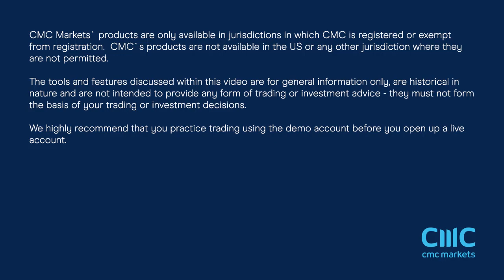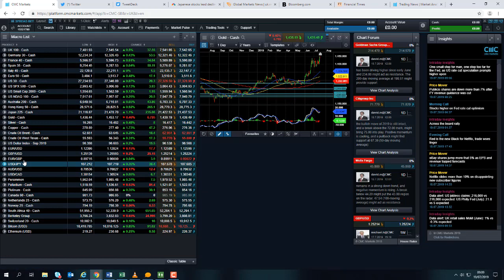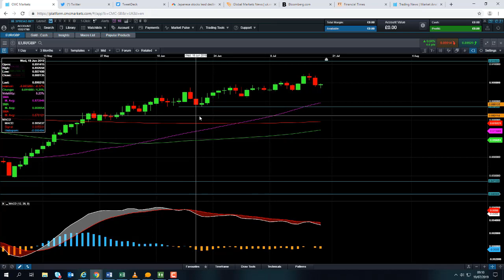EU and US PMIs, Tesla & Facebook results, ECB and US GDP – 20 July 2019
Market analyst David Madden looks ahead to the Federal Reserve meeting and US rate-cut expectations, the continued US-China trade dispute, and other major events of the week.